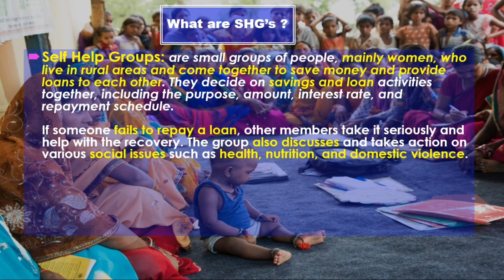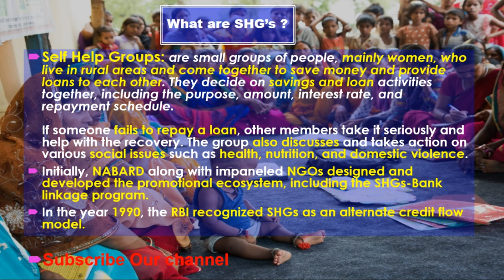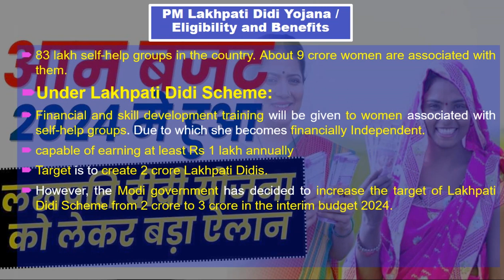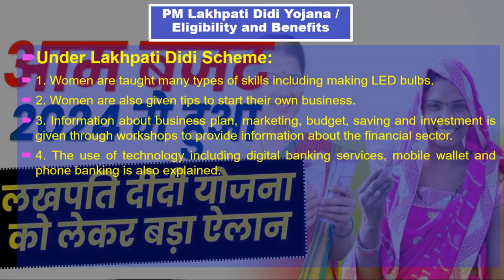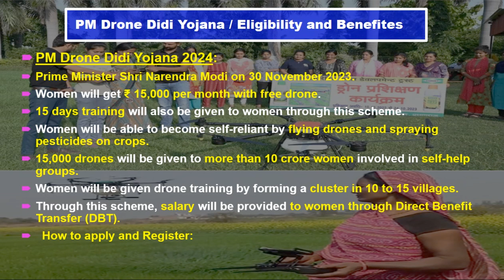Lakhpati Didi Yojana | Lakhpati Didi Training | Drone Didi yojana | SHG Group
* Content *

What is Drone didi ? what is Lakhpati Didi yojana ?

Lakhpati Didi Yojana, Was Launched by Prime Minister Shri Narendra Modi Ji in 2023 to make women self dependent and Now in Interim Budget 2024, Finance Minister Nirmala Sithraman Has announced special schemes for women.
Women can join SHG who are not a member of SHG i.e. Self Help Group and can be part of this scheme and be a Lakhpati.
for Online Apply and Survey search Lakhpati didi yojana.

 We provide comprehensive coverage including test Series, UPSC Syllabus analysis, preparation strategy, Optional selection technique and so on

More videos on our channel Regarding

Chapters
00:00 Intro
00:35 SHG's
02:37  Lakhapti Didi Yojana
05:38 Drone Didi Yojana